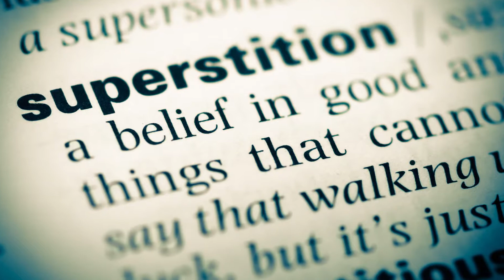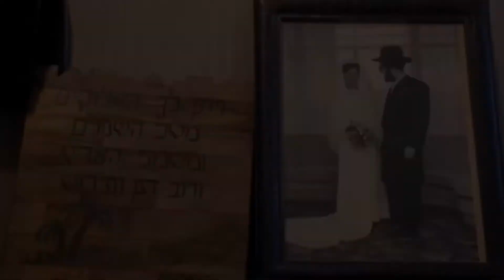WHY DO BRIDES WEAR A VEIL?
In this video, we show you everything about the history and evolution of the wedding veil.
A tradition as old as it is full of meaning. We will review its chronology from ancient China, Greece, Rome ... until today where we talk about the changes in fashion and styles of the wedding veil in the 20th and 21st centuries.

Credits:
Periscope Films
The Godfather 1972- Paramount Pictures
Funny Face 1957- Paramount Pictures
Sex and the City 2008- Warner Brothers
Ghostbusters 1984- Columbia Pictures
Jane Eyre 2011- Universal Pictures
A Discovery of Witches 2018- Sky One
The Sound of Music 1965- 20th Century Fox
Muriel's Wedding 1994- Roadshow Entertainment
Dior Haute Couture 20-21
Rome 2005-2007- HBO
The Princess Bride 1987- 20th Century Fox
Sense and Sensibility 1995- Sony Pictures Releasing
Victoria 2016-ITV
The Graduate 1967- Embassy Pictures
Funny Girl 1968- Columbia Pictures